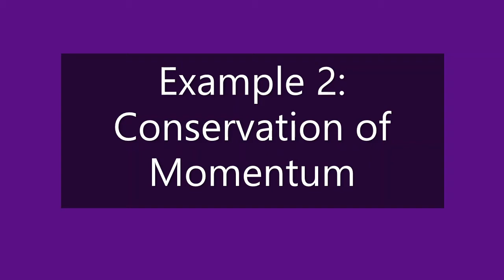physics project video explanation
Luke Olson